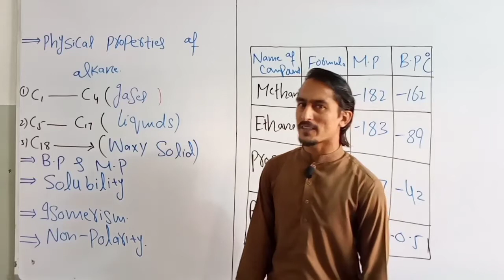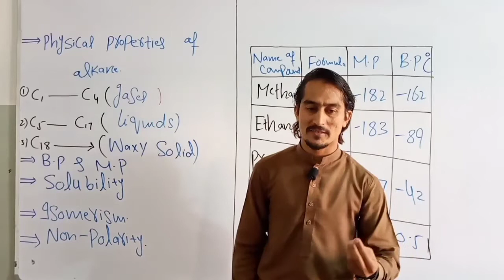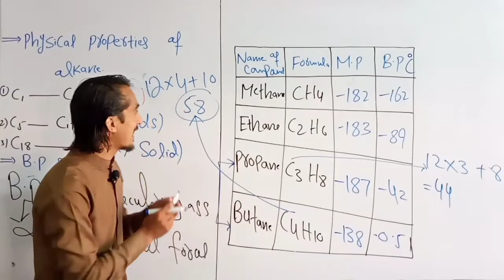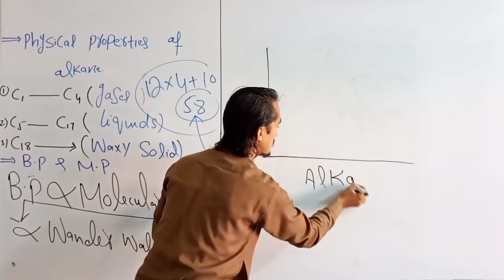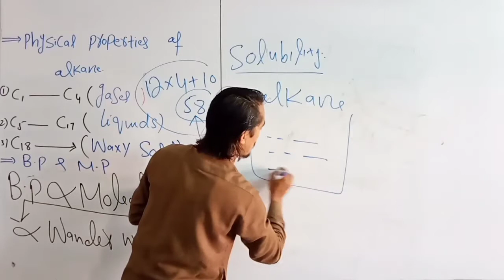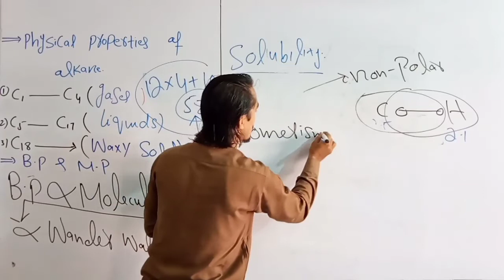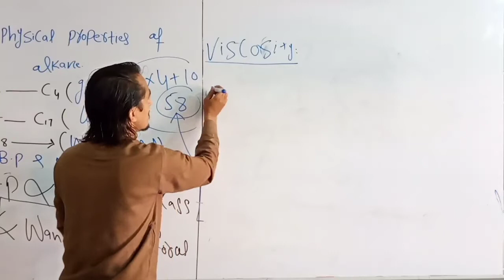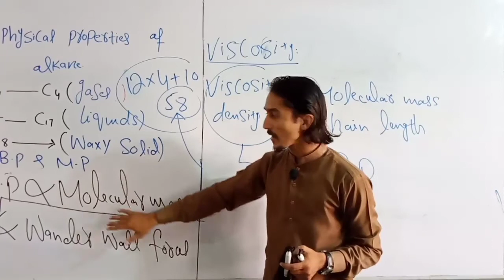Physical Properties of Alkanes | Melting and Boiling Points of HCs | Inertness of Alkanes by M. Asif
physical properties of alkanes.
M.P&B.P.
Solubility.
Density.